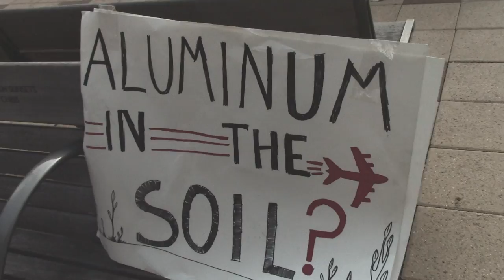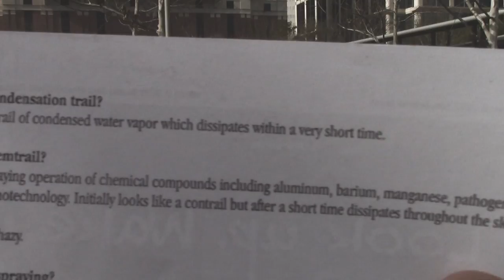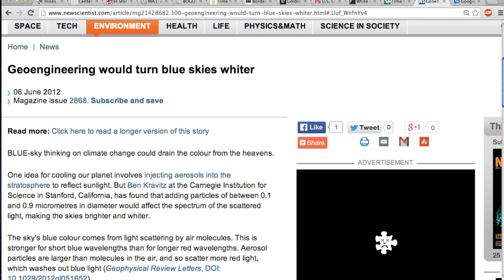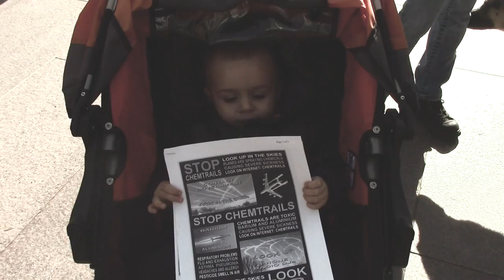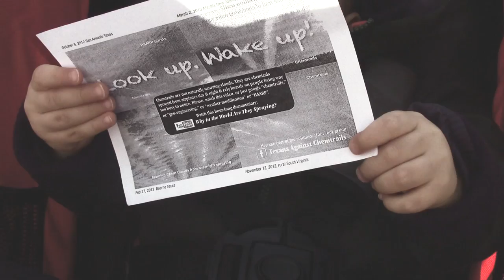March Against GeoEngineering Houston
On January 25th HFT participated in the 2nd Global March Against GeoEngineering

Weather as a Force Multiplier: Owning the Weather by 2025
(csat.au.af.mil/2025/volume3/vol3ch15.pdf‎)